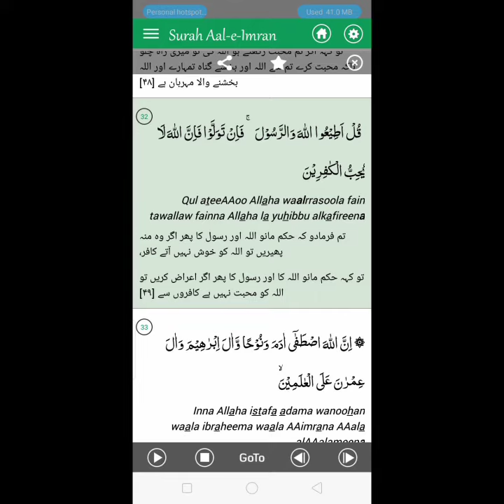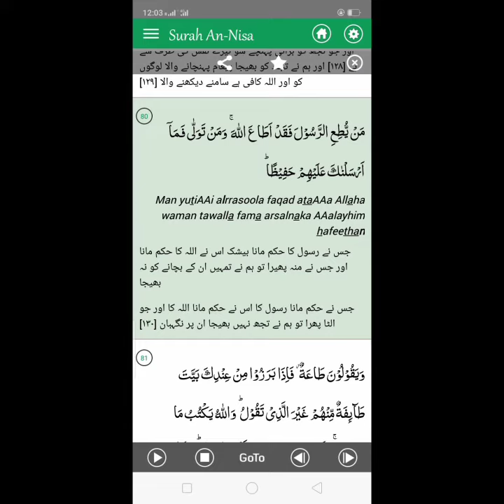What says Quran about hadees